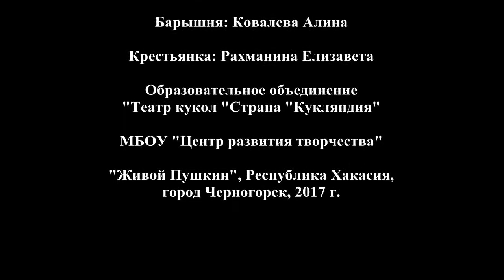СЛАВНАЯ ВЫДУМКА ЛИЗЫ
Инсценировка по мотивам повести А.С. Пушкина «Барышня-крестьянка». Постановка Татьяны Мануйловой. Роли исполняют Алина Ковалева и Елизавета Рахманина. Текст от автора читает Владимир Перов. Центральная библиотека имени А.С. Пушкина, город Черногорск, Республика Хакасия. 2017.

В рамках международной акции «Живой Пушкин»